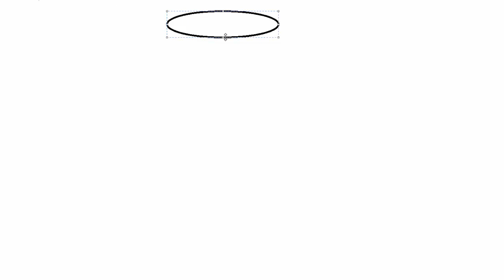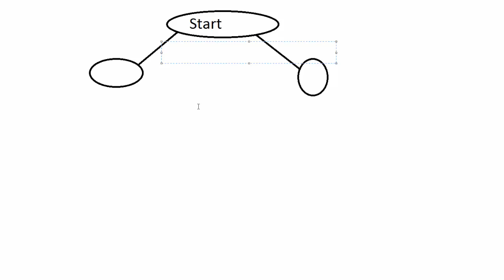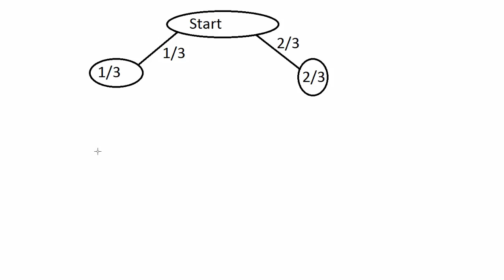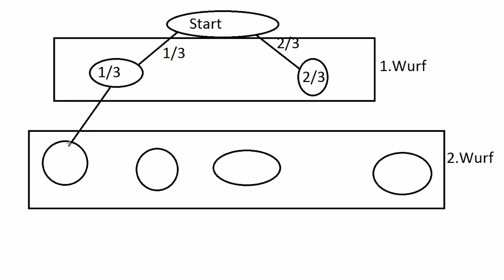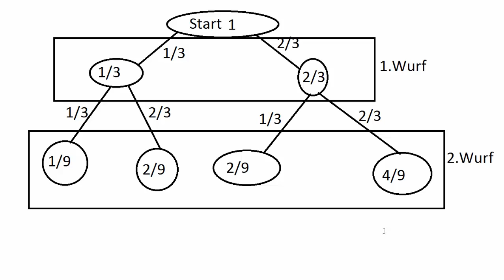Statistik 14 - Der Entscheidungsbaum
In diesem Video eine einfache, praktische Möglichkeit, eine Wahrscheinlichkeit zu bestimmen.